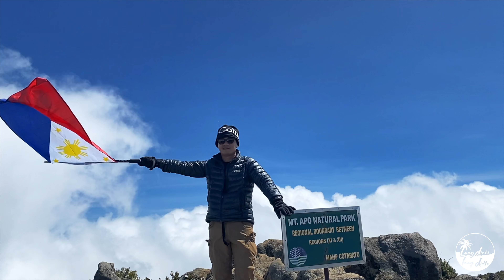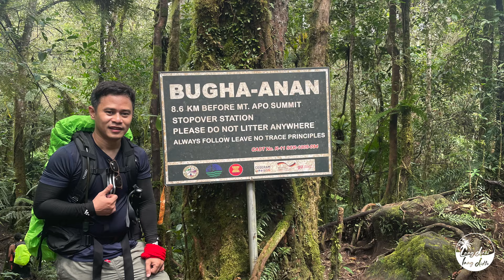Mt. Apo Sta Cruz Circuit Trail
I squeezed one more major hike in before 2022 ends, which was something I didn't plan on. The plan was on Lake Holon, but when a friend invited me and mentioned APO.  I said yes just a week before this trip.

Mt. Apo Sandawa was absolutely a paradise, every overlook looked like it was out of a movie scene. Especially on the boulders part. A breathtaking experience by ascending the crater of sulfur deposits and vents. It didn't rain too much during our hike, but when it did, the fogginess of the Avenado forest was absolutely amazing.

It was a challenging (scam kaayo ang 2 hrs nlng…paksheyt!, unli kamang sa daku nga na tumba na kahoy and slide2x sa peta sa Avenado LOL) yet dreamy experienced and was a moment that's hard to forget!

I also met my people on this trip. Maam Kaara, Brader Ken, Brader Adrian, Paolo (na Upahan ng APO), madam Damin, and the Bugang Team. Their energy was one of the most beautiful ones I've experienced.

Daghang Salamat i-trekkers for this memorable climb.